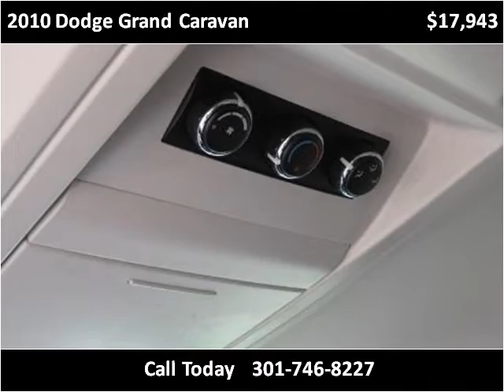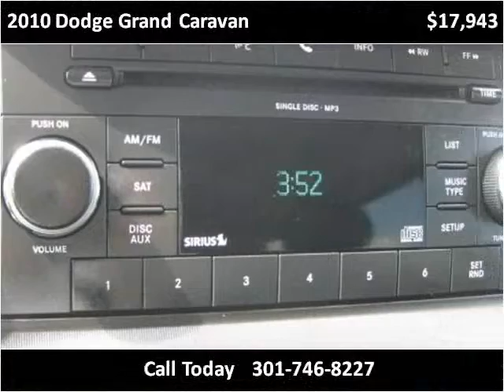2010 Dodge Grand Caravan Used Cars Accident MD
This 2010 Dodge Grand Caravan is available from Art Butler Auto Sales.